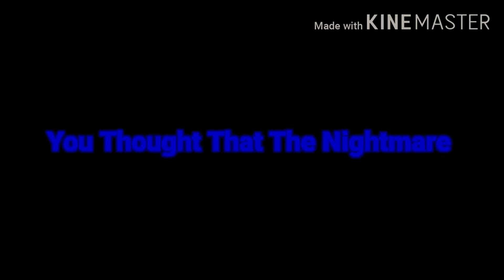Cmbap Movie: The Night Of The Werehog 2 | Official Trailer (HD)